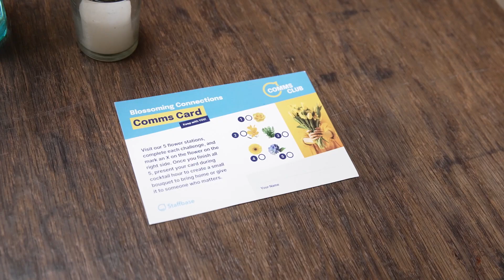Your Journey to Better Employee Engagement Starts Here | Staffbase Events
Welcome to Staffbase North America Events! 🌍✨

Join us as we go from the East to the West Coast, bringing together internal communication professionals, industry experts, and leaders. Whether you’re looking to learn, connect, or level up your employee engagement strategies, our events have something for everyone.

🎧 Listen to our award-winning podcast Infernal Communication and our brand new podcast Aspire to Inspire

About Staffbase:

Staffbase is the fastest growing employee communications cloud, equipping many of the world’s leading companies with solutions to inspire every employee with motivating communication. With almost 3,000 customers, Staffbase helps organizations such as Adidas, Alaska Airlines, Audi, Blue Apron, DHL, and Whataburger to inspire their people to achieve great things together.

Staffbase connects companies with their employees through a branded employee app, intranet, email, SMS, digital signage, and Microsoft 365 integrations, all of which can be managed through a single platform. In 2023, Staffbase was named a leader in the 2023 Gartner® Magic Quadrant™ for Intranet Packaged Solutions. Staffbase has also received the 2024 Choice Award for Intranet and Employee Experience Platforms from ClearBox. Headquartered in Chemnitz, Germany, Staffbase has offices worldwide, including New York City, London, Berlin, Sydney, and Vancouver.

Please visit staffbase.com for more information.